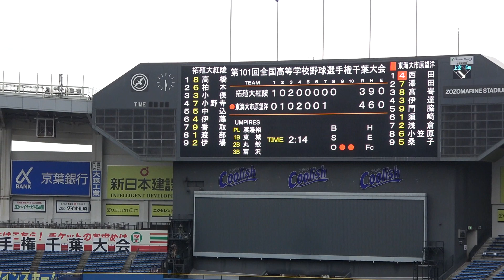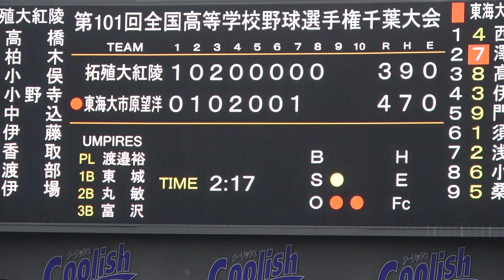東海大市原望洋 8回裏の追加点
2019年7月18日　ZOZOマリンスタジアム
第101回全国高校野球選手権千葉大会
東海大市原望洋×拓殖大学紅陵